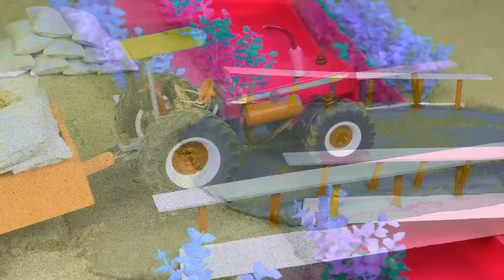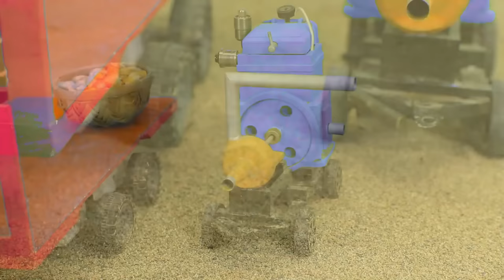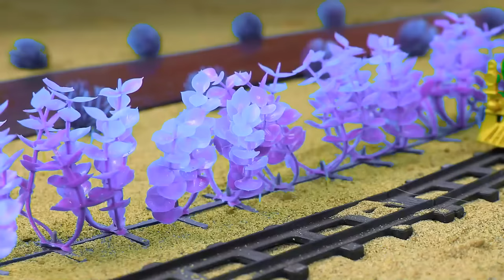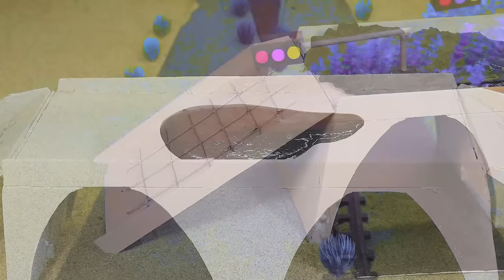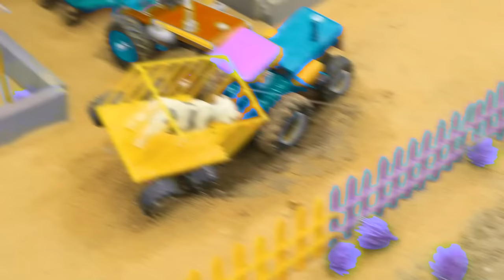Top diy tractor making mini train transporting gasoline for petrol pump P8| diy mini sand sieve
tractor
science project
santroyce
school science project water pump
diy tractor
tanker
petrol pump
keepvilla
keepvilla tractor
keepvilla tractor video
keepvilla diy
mini creative
minicreative tractor
diy tractor